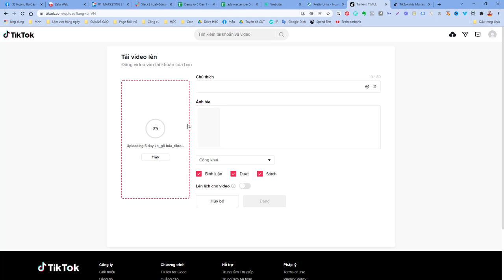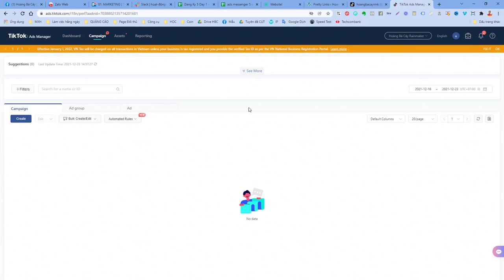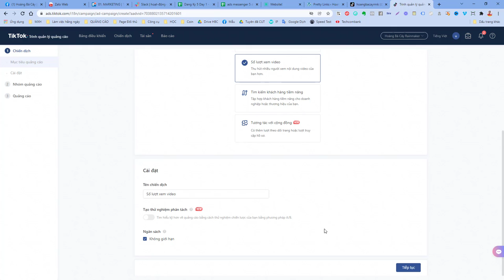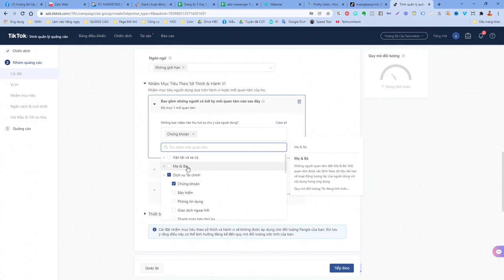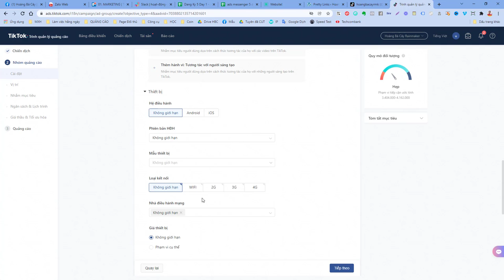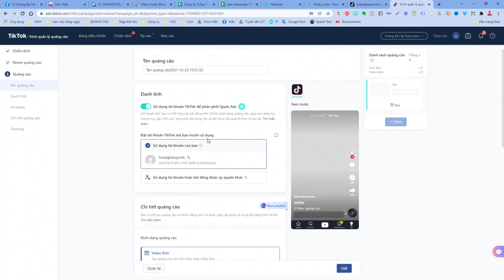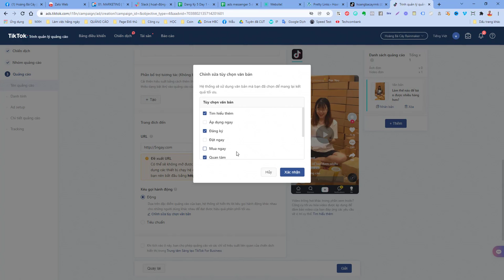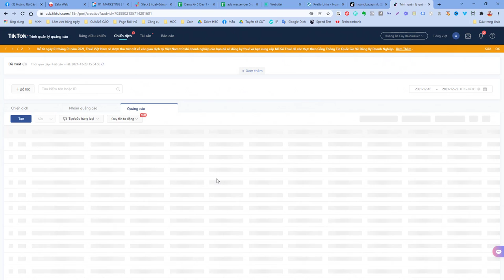Hướng dẫn lên chiến dịch quảng cáo xem video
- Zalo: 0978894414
Rainmaker suport: